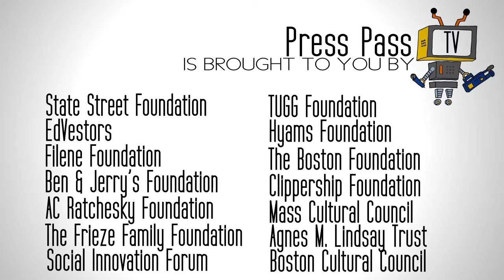Sandra Bland - Vigil in Roxbury MA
Students document local Boston protest in response to Sandra Bland's death while in police custody.